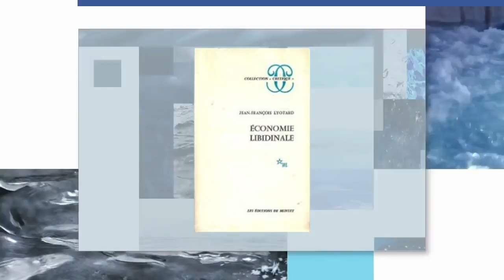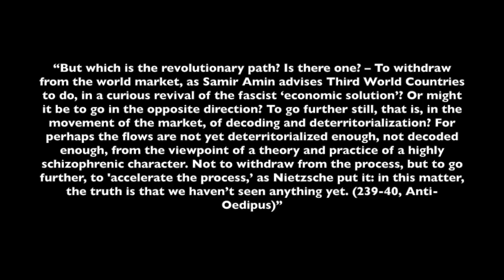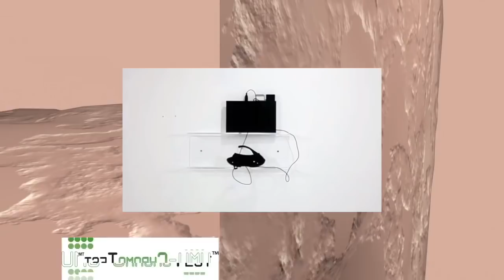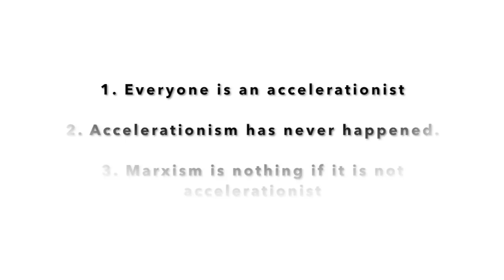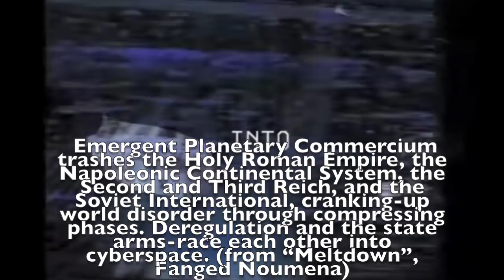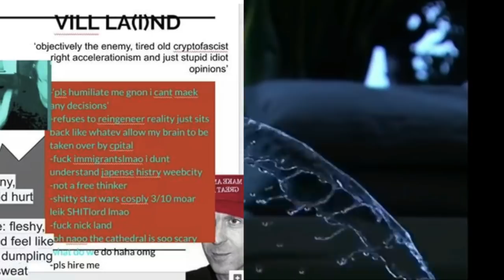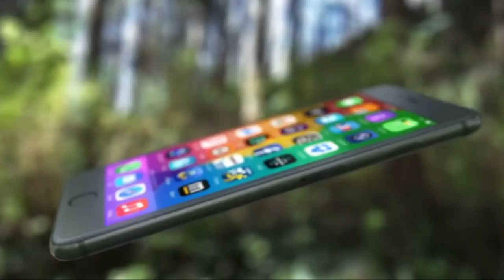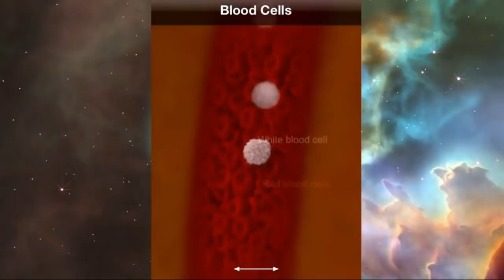Accelerationism & Capitalism: Terminator vs. Avatar (Pyrex Scholars Presents...)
A Lou Kessler Production. Pyrex Scholars Presents: Terminator vs. Avatar: Notes on Accelerationism. An excerpt from Mark Fisher from the Accelerationism symposium.

VIDEO by:
Lou Kessler
Jenna Ayr

BIBLIOGRAPHY

Deleuze, Gilles and Felix Guattari (1984) Capitalism and Schizophrenia I: Anti-Oedipus. London: Athlone.

Jameson, Fredric. (2010), Valences of the Dialectic. London and New York: Verso

Land, Nick. (2010) Fanged Noumena: Collected Writings. Falmouth and New York: Urbanomic/ Sequence Press

Lyotard, Jean-Francois, (1993) Libidinal Economy. Bloomington: Indiana University Press.

Noys, Benjamin (2010), The Persistence of the Negative: A Critique of Contemporary Continental Theory. Edinburgh: Edinburgh University Press.